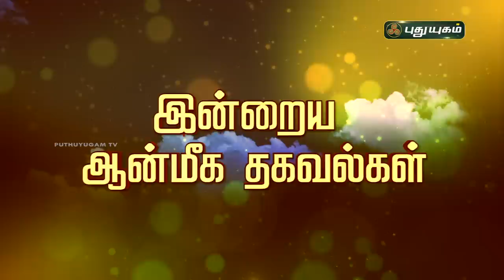அற்புத சக்தி கொண்ட தாய் மூகாம்பிகை வழிபாடு! ஆன்மீக தாவல்கள் | Magesh Iyer | Puthuyugam TV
அற்புத சக்தி கொண்ட தாய் மூகாம்பிகை வழிபாடு!

மூகாம்பிகை,தாய் மூகாம்பிகை,மூகாம்பிகை மணி,தேவி மூகாம்பிகை,ஸ்ரீ மூகாம்பிகை,அம்மா மூகாம்பிகை,மூகாம்பிகை கோவில்,மூகாம்பிகை சுலோகம்,கொல்லூர் மூகாம்பிகை,கொல்லூர் மூகாம்பிகை தேவி,கொல்லூர் மூகாம்பிகை கோவில் கர்நாடகா,கோவைஸ்ரீமூகாம்பிகைதாசன் e003,உடுப்பி,அம்பாளின் காதுகள்,
சிவ வழிபாடு,சிவன் வழிபாடு,வழிபாடு,சிவ,சிவன் கோவில்,சிவன்,மந்திரம்,பணம்,சிவ வழிபாட்டு முறை,சிவ சிவ,சிவபூஜை,வியாபாரம்,திருவண்ணாமலை,சிவன் கோயில்,சொற்பொழிவு,சிவம்,
தட்சிணாமூரத்தி,மஹாலக்ஷ்மி,மானின் தத்துவம்,நடராஜர் வடிவம்,